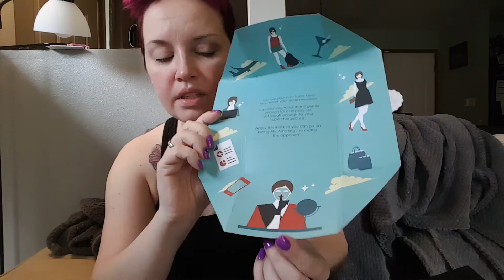February's Boxycharm!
What kind of goodies are in the box?

Visit me in other places!